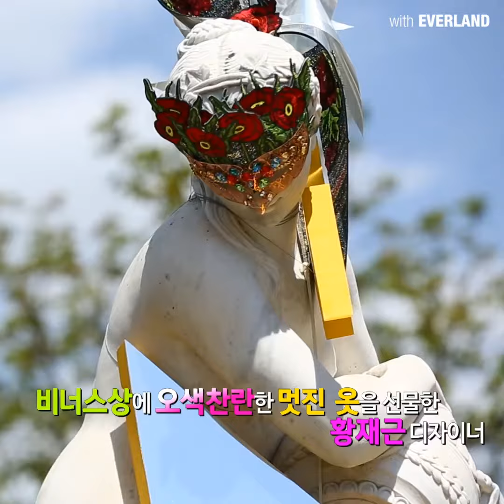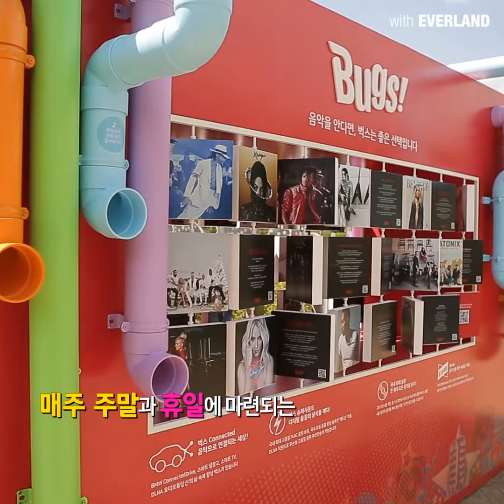에버랜드 팝아트가든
황재근 디자이너가 참여한
톡톡 튀는 팝아트가든!

판타지가 POP! 즐거움이 POP!